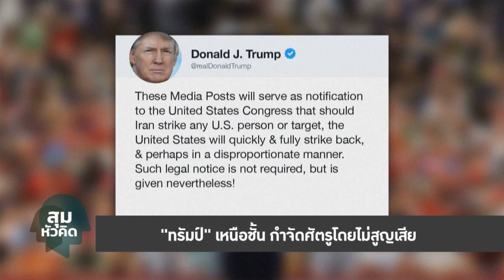สุมหัวคิด - สหรัฐฯ ไม่ตอบโต้หนักหลังอิหร่านยิงฐานทัพ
รายการ สุมหัวคิด ประจำวันที่ 9 มกราคม 2563